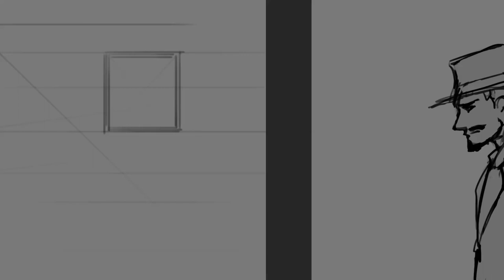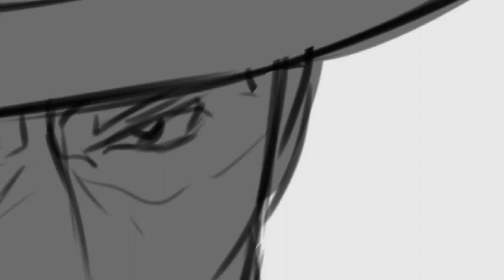Big iron (Original Animatic)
Thaenthai Thaiboonruang
Peeradon Topipatchai
Apivit kamonto